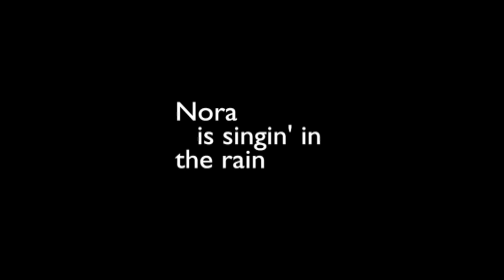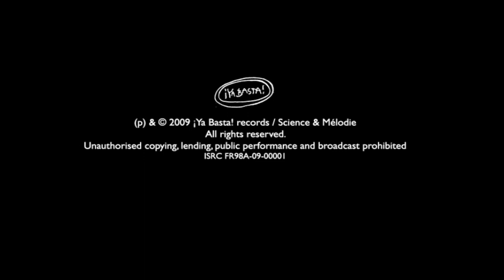Nora Arnezeder - "Singin' in the rain"